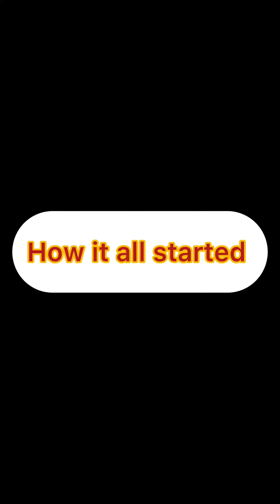W0rst life no pregn@nt woman ever wish to experience.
Worst life no pregnant woman ever wish to experience.
@Mayorfilmstudio ft. @UcheNancytv @markangelcomedy @RuthKadiri247 @MrMacaroni @IShowSpeed @ogasabinus @NollywoodStreams @LatestNollywoodTV @5MinuteCraftsYouTube @YouTubeViewers @YouTube